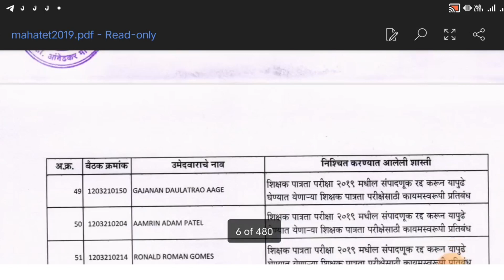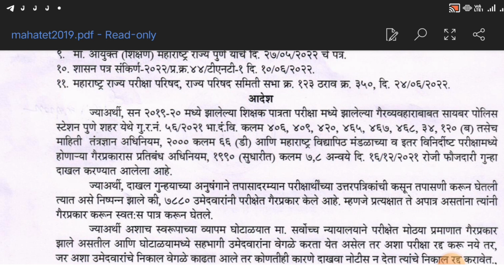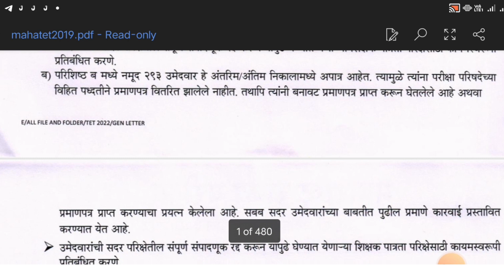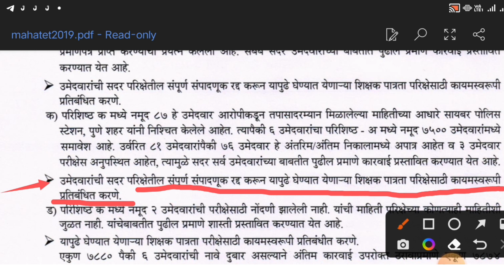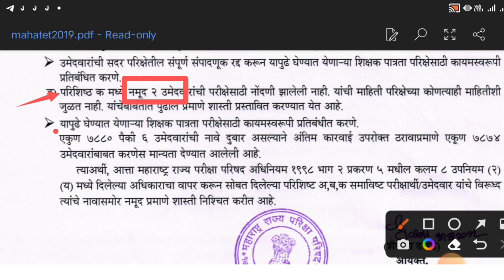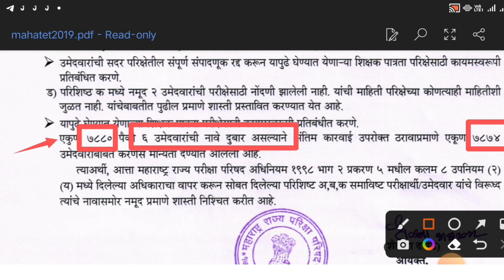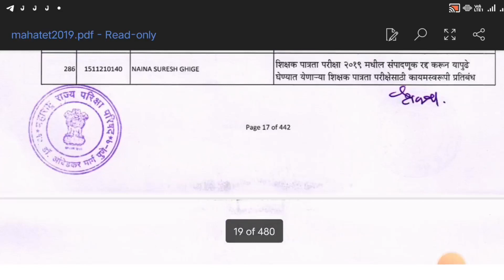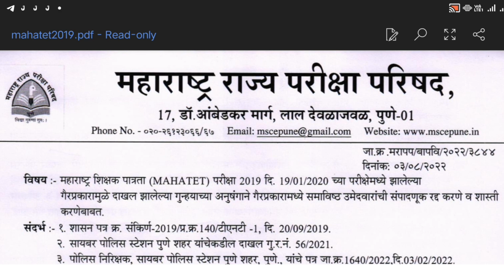टीईटी अपात्र उमेदवार यादी नावा सहित जाहिर / प्रसिध्द ..... धक्कादायक बातमी!!!!!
टीईटी अपात्र उमेदवार यादी नावा सहित जाहिर / प्रसिध्द धक्कादायक बातमी! | @Kishorzagareofficial